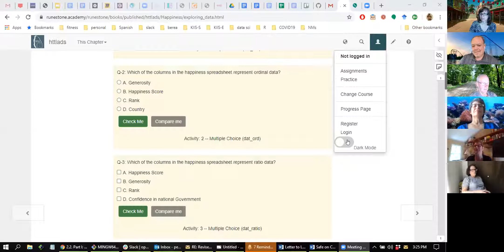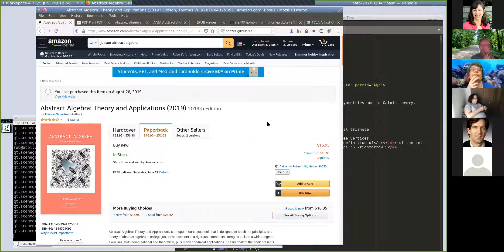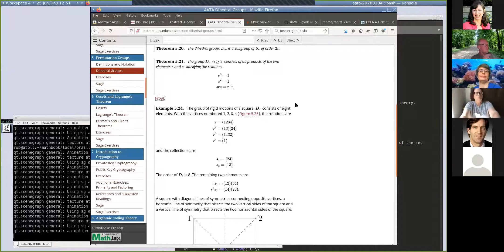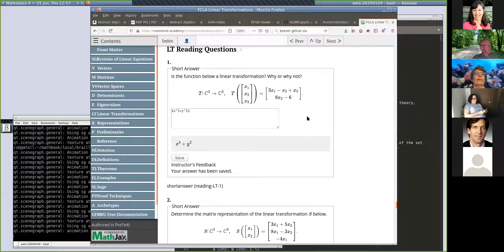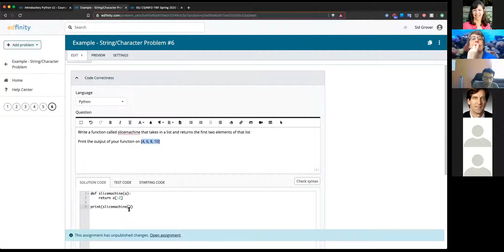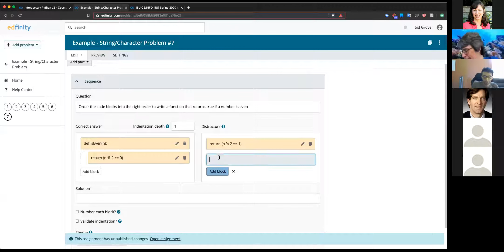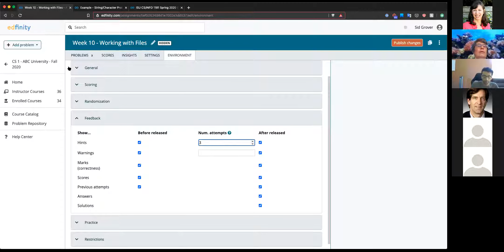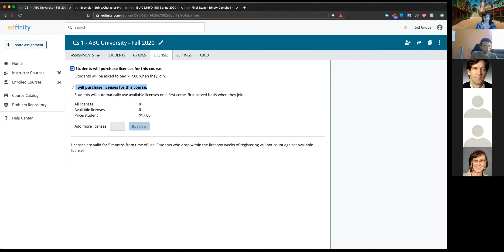Day Four Livestream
Guest Instructors and Authors talk and answer questions about Runestone